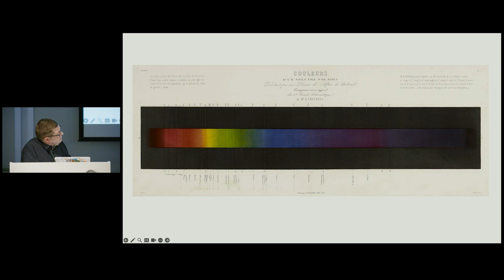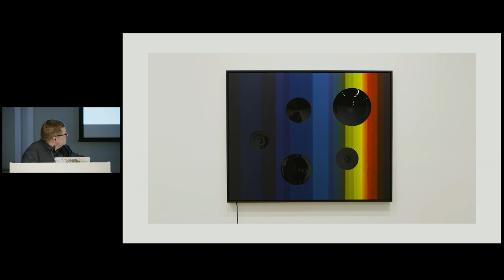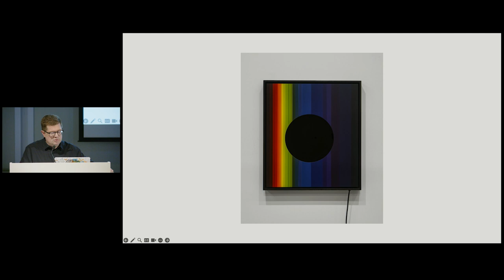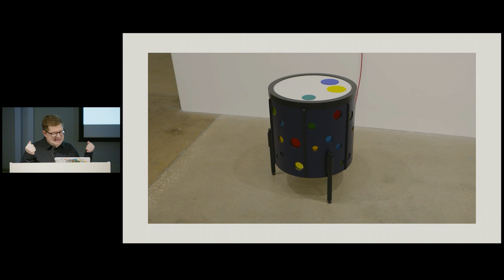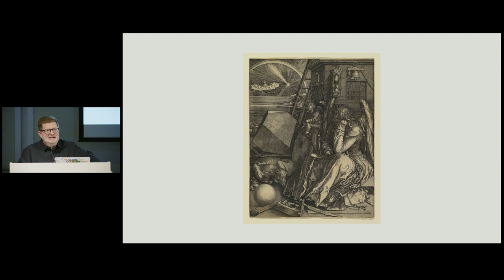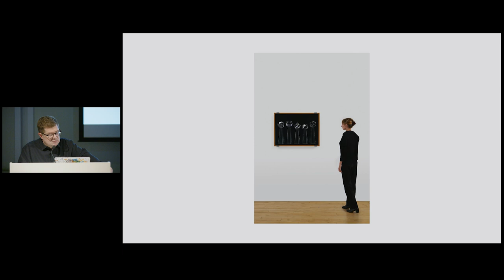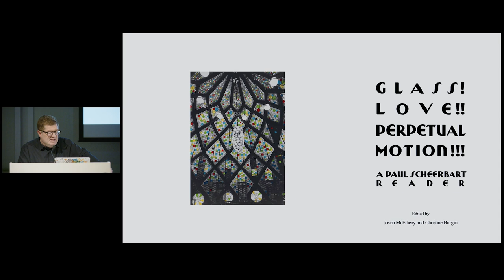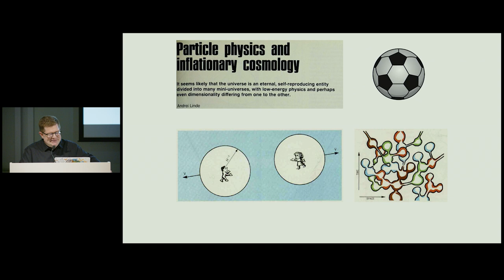The California Studio: Josiah McElheny, Feb. 1, 2024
Josiah McElheny is an expert glassblower whose installations, sculpture, paintings and films engage with the history of his medium and the history of ideas, with a particular interested in the fields of literature, architecture, music theory, and astronomy. His works often combine glass, or mirror with other materials, to emphasize the importance of the act of looking “as a subject in and of itself.” Recorded on Feb. 1, 2024.

McElheny was the winter 2024 spotlight artist in The California Studio: Manetti Shrem Artist Residences.